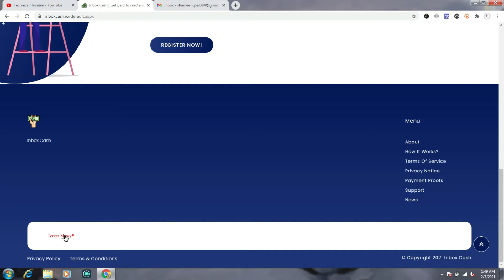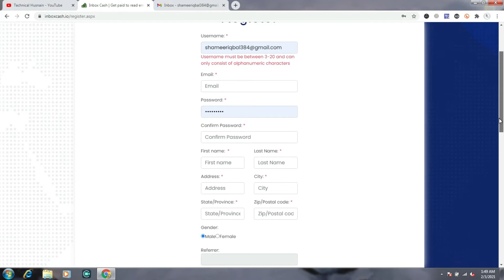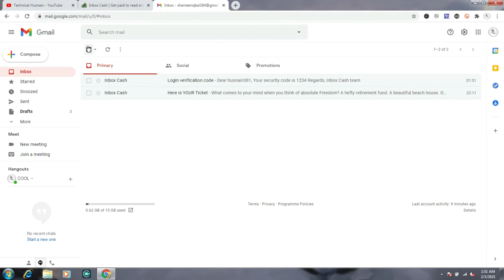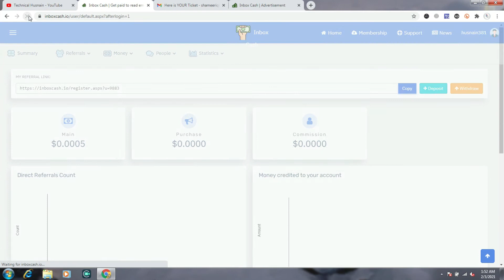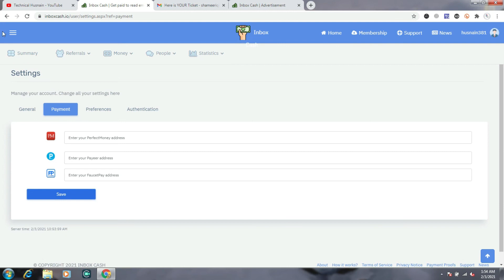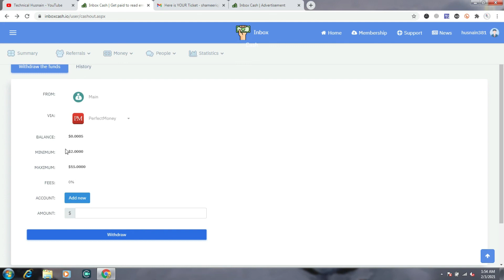Get Paid to Read Emails | Get Paid to Read Email Worldwide | Read Email Earn Money | InboxCash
Related Keywords!
Get Paid To Read Email